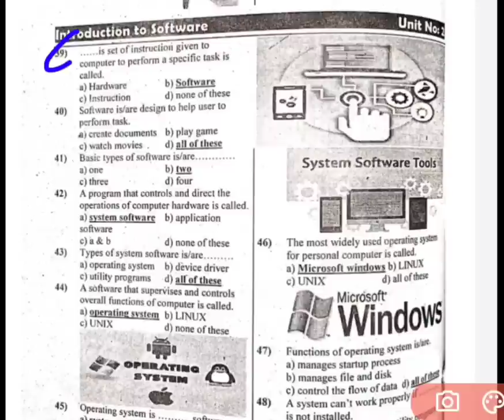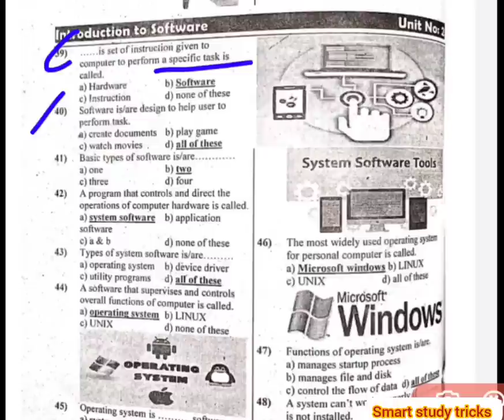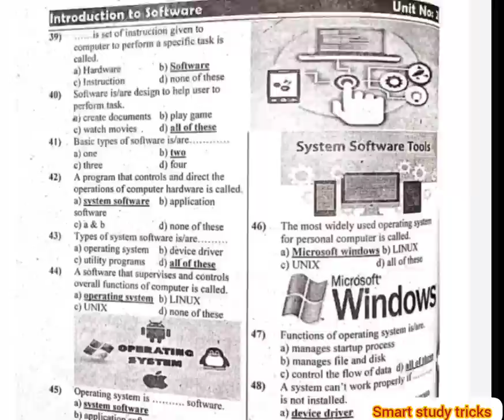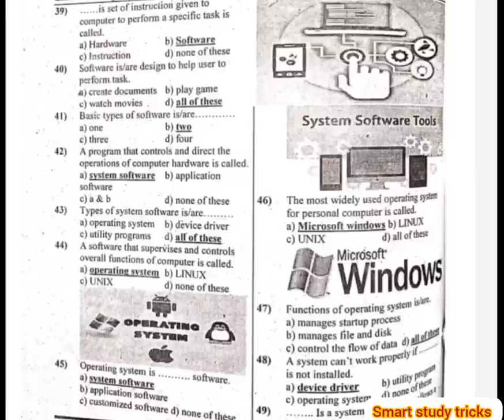Punjab text book computer solved mcq class seven for educator jobs part no 2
basic computer solved mcq for ppsc exam
computer solved mcq for educator jobs
mcq computer science
Punjab text book computer solved mcq class seven
class seven computer solved mcq Punjab text book